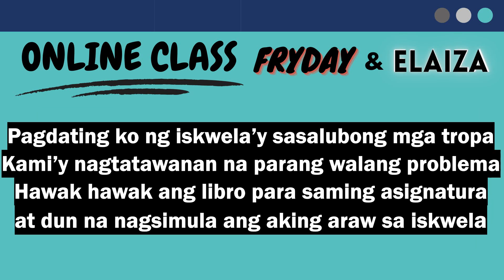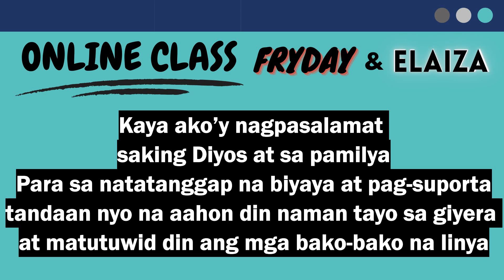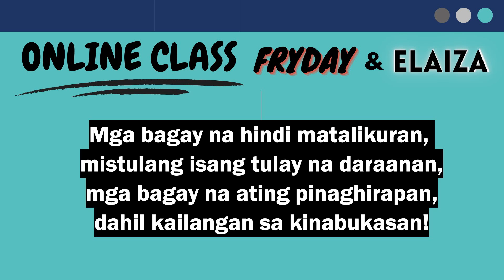Online Class (Lyric Video) - FRYDAY & Elaiza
TURN IT UP! IT’S FRYDAY! 🍟

Our new original song “Online Class” is out now! This is a collaboration with my friend, Elaiza. Ito ang mga bagay na ating pinaghirapan dahil kailangan sa kinabukasan.

- Produced / Mixed by: Aj Laxamana
- Vocals by: Aj Laxamana & Elaiza
- Lyrics written by: Aj Laxamana & Alexander Thomas Sayson
- Video made by: Aj Laxamana

FRYDAY is rollin' in with hot, new stuff! I'm Aj Laxamana, a.k.a. FRYDAY, a 19 year old music producer from the Philippines. Thanks fam!